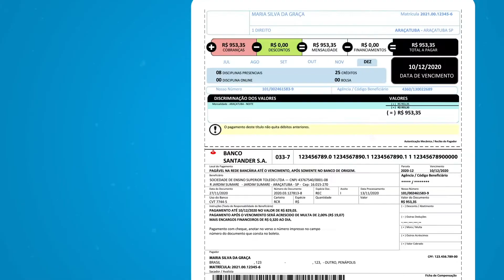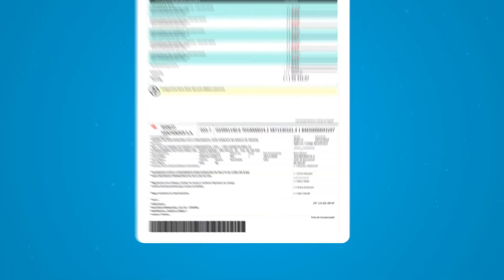UniFBV | Boleto mensalidade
Entenda como funciona o seu boleto. Deixe suas dúvidas nos comentários!